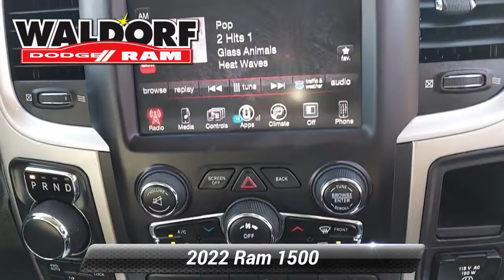New 2022 Ram 1500 Laramie, Waldorf, MD WM5541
2022 Ram 1500 Laramie Factory MSRP: $59,255 $1,260 off MSRP! #1 Seat Foam Cushion, 10 Speakers, 3 Rear Seat Head Restraints, 3.21 Rear Axle Ratio, 3.92 Rear Axle Ratio, 4 Way Front Headrests, 48V Belt Starter Generator, 4G LTE Wi-Fi Hot Spot, 4-Wheel Disc Brakes, 8.4"Touchscreen Display, ABS brakes, Adjustable pedals, Air Conditioning, Alloy wheels, AM/FM radio: SiriusXM, Anti-Spin Differential Rear Axle, Apple CarPlay, Apple CarPlay/Android Auto, Audio memory, Auto High Beam Headlamp Control, Auto-dimming door mirrors, Auto-dimming Rear-View mirror, Automatic temperature control, Brake assist, Bright Day Light Opening Moldings, Bumpers: chrome, Chrome Appearance Group, Chrome Exterior Mirrors, Connectivity - US/Canada, Delay-off headlights, Driver door bin, Driver Seat Memory, Driver vanity mirror, Dual front impact airbags, Dual front side impact airbags, Electronic Stability Control, Front anti-roll bar, Front Center Armrest w/Storage, Front dual zone A/C, Front fog lights, Front License Plate Bracket, Front reading lights, Front Seat Back Map Pockets, Front wheel independent suspension, Fully automatic headlights, Garage door transmitter, Global Telematics Box Module (TBM), Google Android Auto, GPS Antenna Input, Heated door mirrors, Heated Front Seats, Heated front seats, Heated Steering Wheel, Heated steering wheel, Illuminated entry, Integrated Center Stack Radio, Laramie Level A Equipment Group (DISC), Leather steering wheel, Leather Trim 40/20/40 Bench Seat, Low tire pressure warning, Manufacturer's Statement of Origin, Memory seat, MOPAR Front & Rear Rubber Floor Mats, Occupant sensing airbag, Overhead airbag, Overhead console, Panic alarm, ParkSense Front/Rear Park Assist w/Stop, ParkView Rear Back-Up Camera, Passenger door bin, Passenger vanity mirror, Pedal memory, Power 2-Way Driver Lumbar Adjust, Power 2-Way Passenger Lumbar Adjust, Power 8-Way Driver & Passenger Seats, Power door mirrors, Power driver seat, Power passenger seat, Power steering, Power windows, Quick Order Package 25H Laramie, Radio data system, Radio: Uconnect 5 W w/8.4"Display, Rear anti-roll bar, Rear seat center armrest, Rear step bumper, Rear window defroster, Remote keyless entry, Security system, Speed control, Split folding rear seat, Steering wheel mounted audio controls, Telescoping steering wheel, Tilt steering wheel, Traction control, Trip computer, Turn signal indicator mirrors, Variably intermittent wipers, Ventilated Front Seats, Ventilated front seats, Wheel to Wheel Side Steps, Wheels: 18"x 8"Aluminum Base Painted.CALL TO SCHEDULE YOUR TEST DRIVE ASK FOR MARK ANTHONY OR MIKE.We make every effort to provide accurate information, but please verify options and price before purchasing. All vehicles are subject to prior sale. All prices are special internet prices only. All financing is subject to approved credit. All prices exclude freight, All prices exclude tax, tags, and processing fee of $499 for all customers. Prices include all applicable rebates and incentives. Additional rebates and incentives, such as Military or College Graduate programs, may apply to those who qualify.YOU MAY QUALIFY FOR UP T0 $2000 IN ADDITIONAL REBATES, See dealer for details. Price includes the following incentives. Prices are plus Tax, Title, Documentation Fee and Freight: $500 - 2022 National Retail Consumer Cash (Type 1/B) 22CN1. Exp. 03/31/2022

[RLVID:2836:6c69e159721e9a48:e14ce138e54ececd:1]